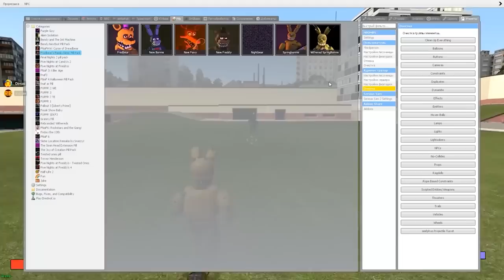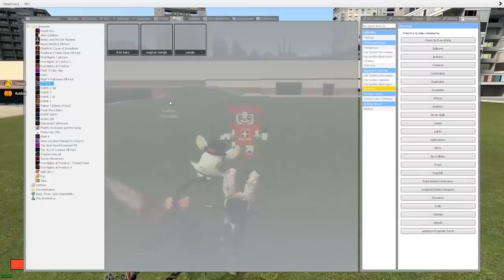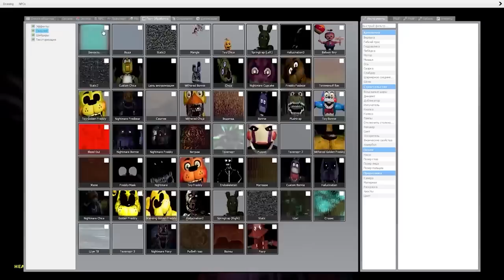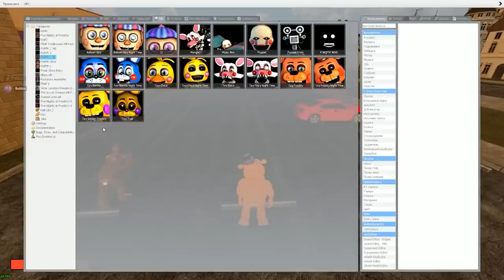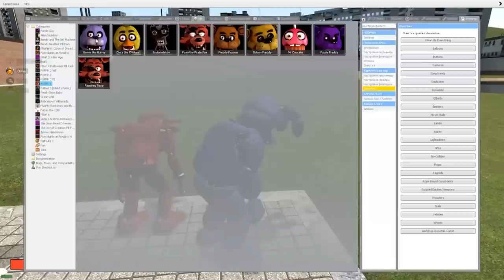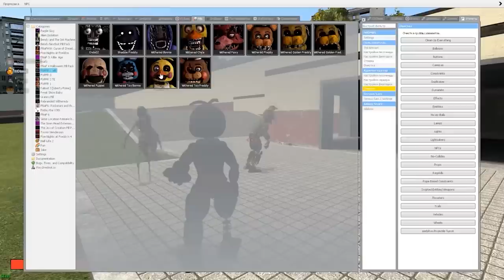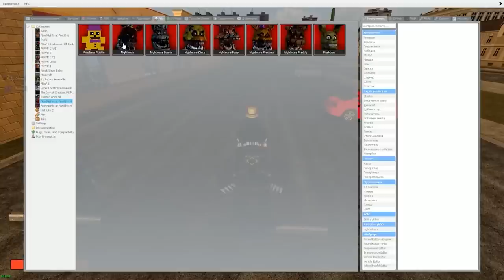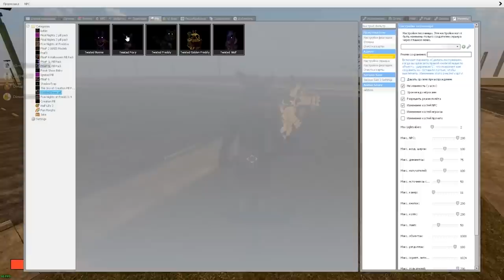КАКОЙ АНИМАТРОНИК САМЫЙ БЫСТРЫЙ FNAF ► Garry's Mod